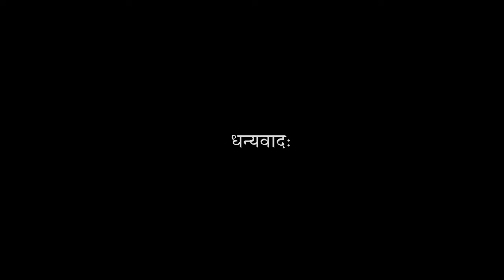One day in GOSHALA | SAMSKRIT VLOG BY GAYATHRI BHAT | CENTRAL SANSKRIT UNIVERSITY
This goshala is situated in Chemmanda near Irinjalakkuda, Kerala. People here take care of this goshala not for any benefit but to ensure the safety of native cows. Bulls are also a part of this goshala.
This is heaven, if you have time make a visit.👌